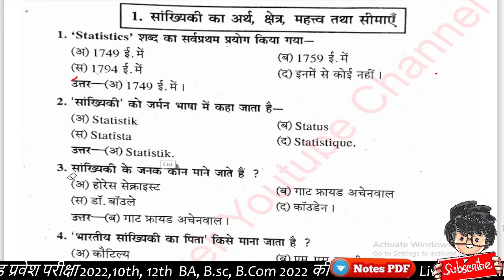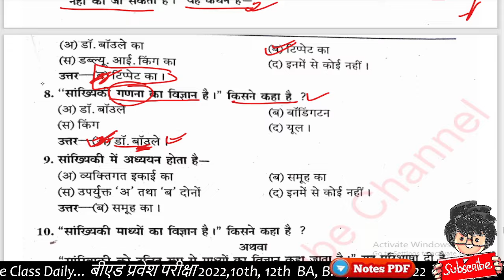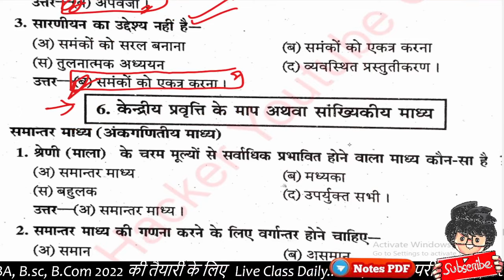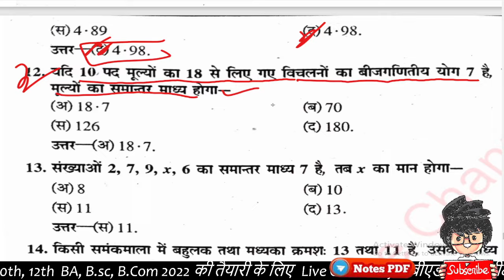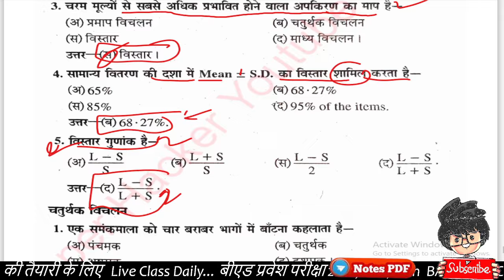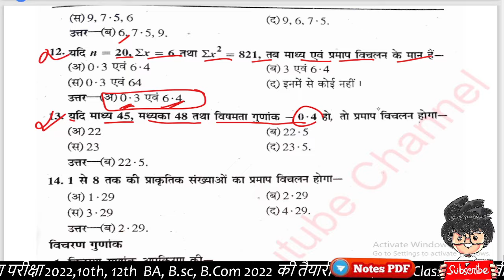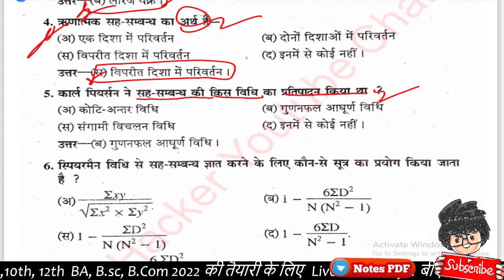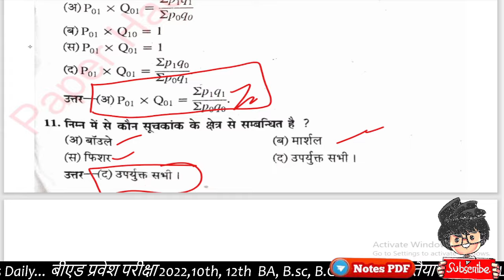BCom 1st Semester Business Statistics MCQ 2022 important questions/ Paper Hacker/ By Suraj Raj sir